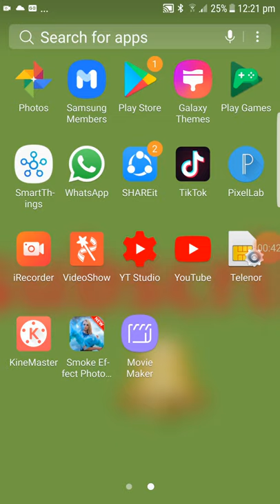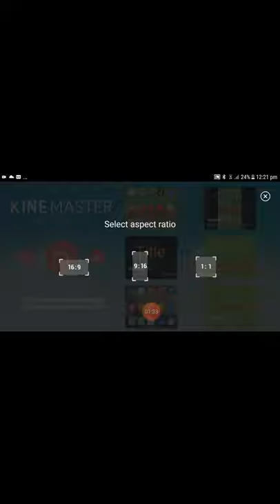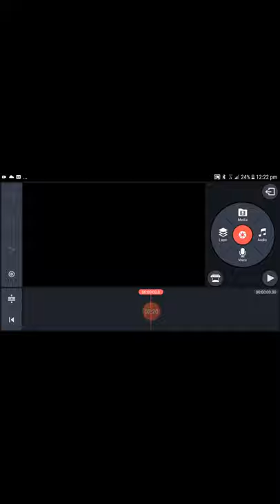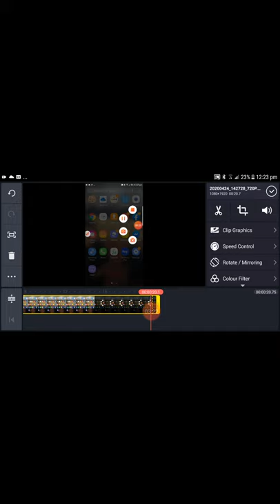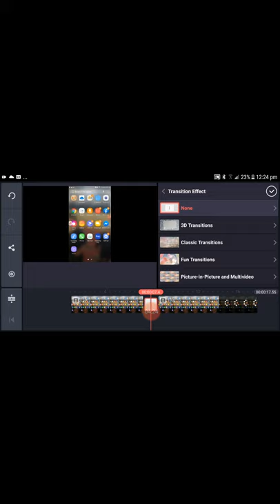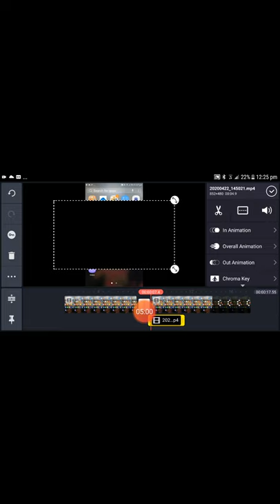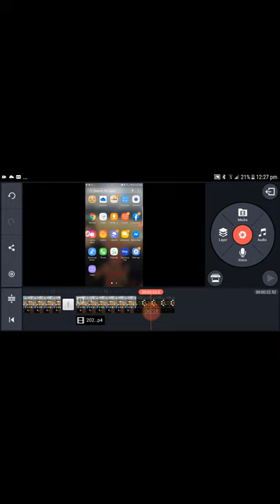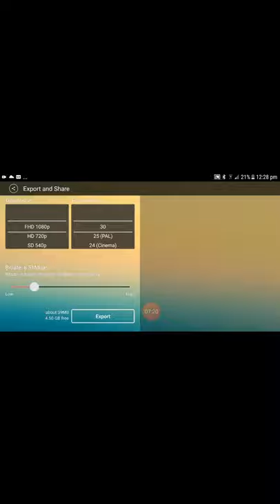Kinemaster Se video editing kaise karen in Urdu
Kinemaster se YouTube video edit kaise karen
kinemaster se YouTube video adding Karne Ka Tarika
Editing video on YouTube with kinemaster